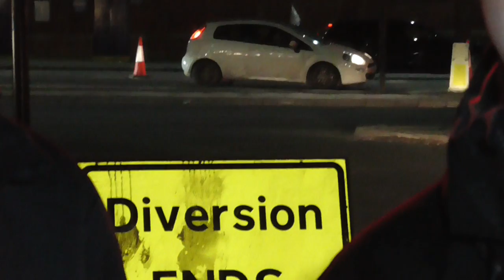Hull city FC. Match reaction , hull Fans after match reaction.Wednesday v Hull. Result wed 0 Hull 1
City went level on points with the Owls and moved a point off the Championship play-offs after the win. The visitors should have been ahead after 13 minutes, but Matthew Pennington somehow managed to chest the ball wide at the back post from a corner while the Tigers defender cleared Kadeem Harris' shot off the line 20 minutes later. Sheffield Wednesday football club.match played 01/1/2020. Both sides have 39 points and only Wednesday's superior goal difference sees them in seventh, one place above Hull.

Follow us also on instagram @Just60secs